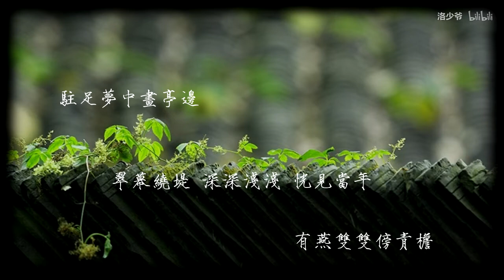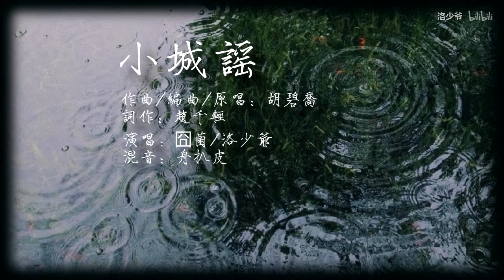【洛少爷x囧菌】小城谣（青梅竹马ver）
◆原唱：胡碧乔
◆词作：赵千轻
◆唱：封茗囧菌/洛少爷
◆混音：舟扒皮
◆图源微博：@中国书画诗词院
——金雀儿钗不慎滑落入我怀~惹得她羞向我看——
六月的一首清凉的小歌谣~
MP3链接稍后放评论